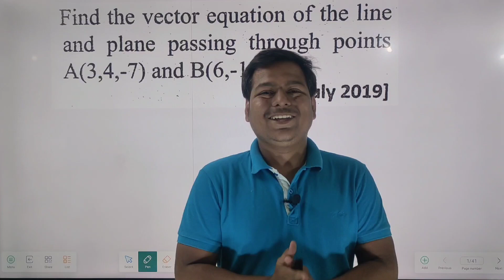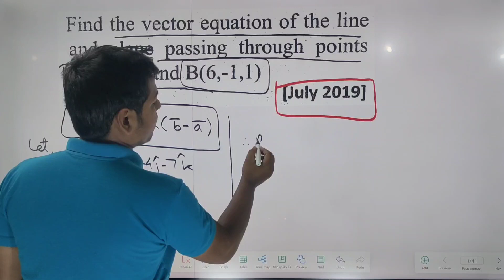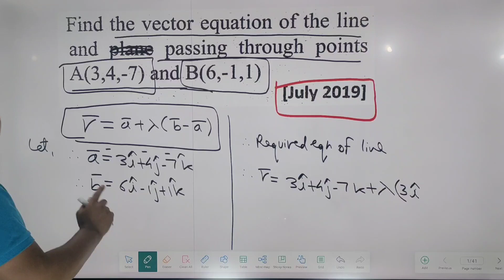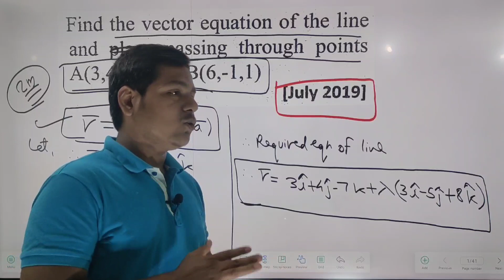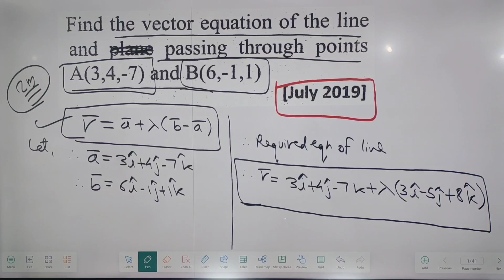IMPORTANT QUESTIONS || LINES AND PLANES || 12th BOARD || HSC MAHARASHTRA BOARD || 2 MARKS